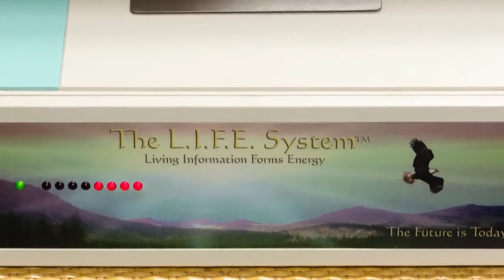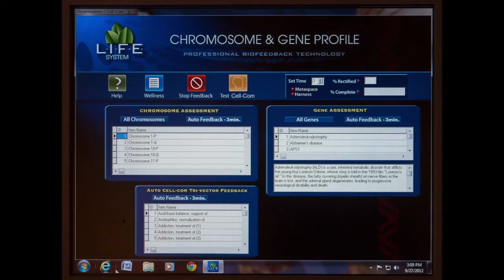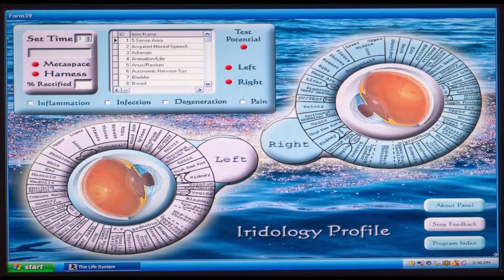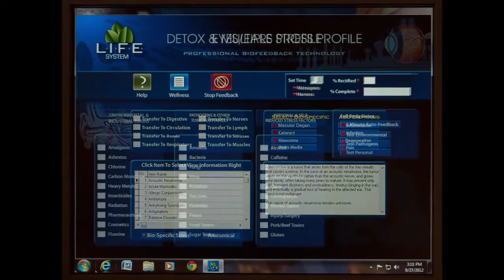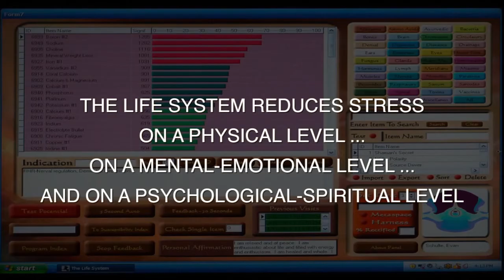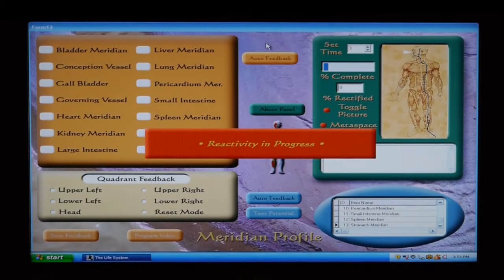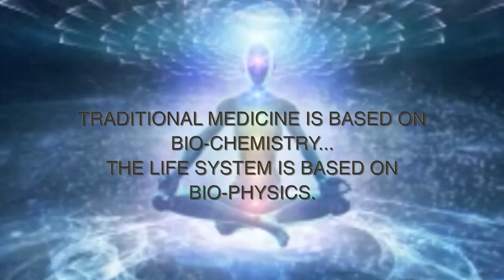LIFE System Biofeedback Device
LIFE Systems Quantum Biofeedback device for professional and personal use. Shows how this outstanding stress relief device can be used for an existing healthcare business... or to start a new career in biofeedback stress relief.